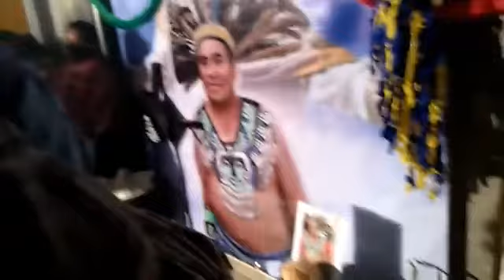Levantada de cruz de Zenón Eretza G.✝️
Santa Cruz Ayotuxco Huixquilucan